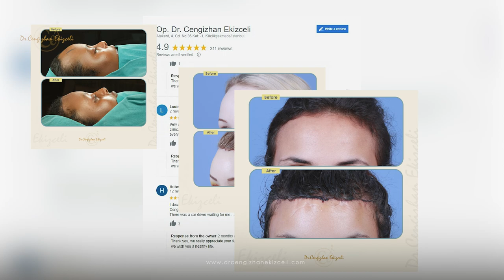Gabriela's Forehead Reduction Journey | Before & After with Dr. Cengizhan Ekizceli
Our patient Gabriela preferred Dr. Cengizhan for her forehead reduction surgery. Watch to see how confident she is now with her pretty forehead! ❤️

01:07 Before & After

Dr. Cengizhan Ekizceli
Plastic, Reconstructive and Aesthetic Surgeon